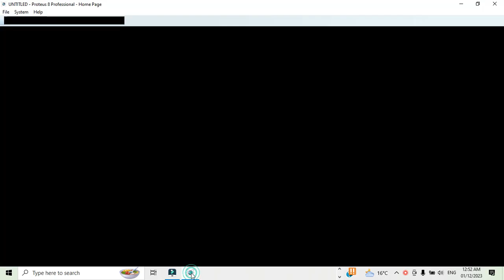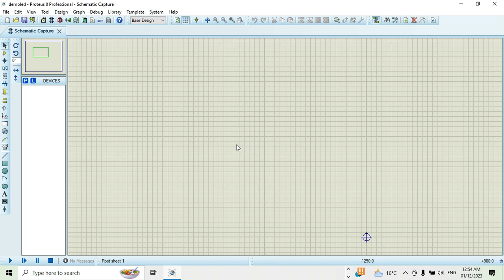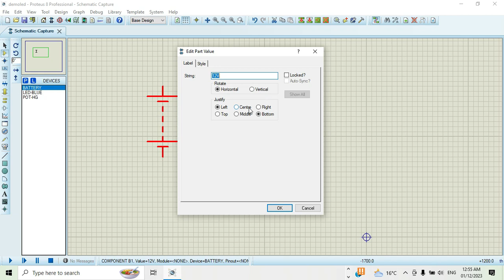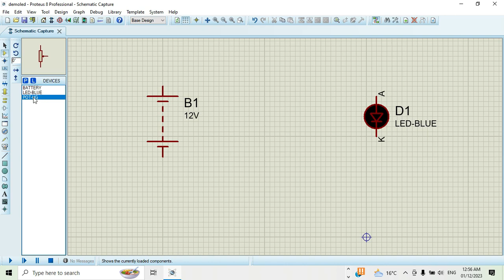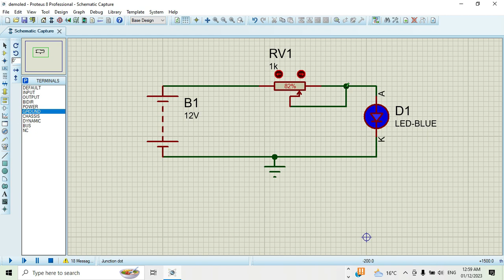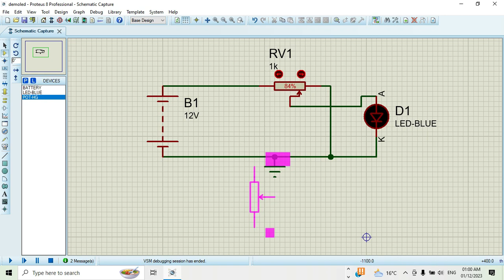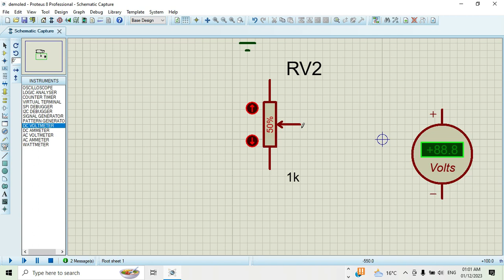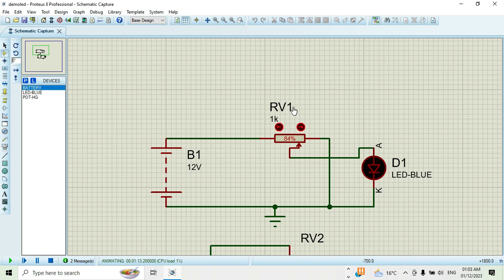proteus demo basic 1 inTelugu (LED glow using battery )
it is a simple project in proteus just i explained in Telugu how to connect led with a battery using a variable resistor and explained how to use a variable resistor